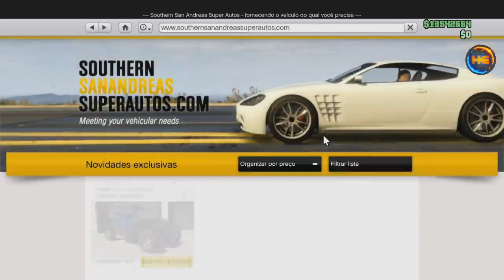CAR TO RC SOLO COMO CRIAR SEU BANDITO MODDED FAÇA AGORA SEU ! S/AJUDA BENNY´S MERGE XB1&PS4